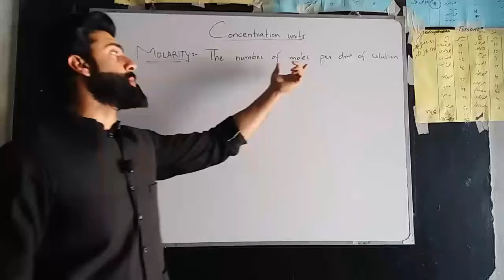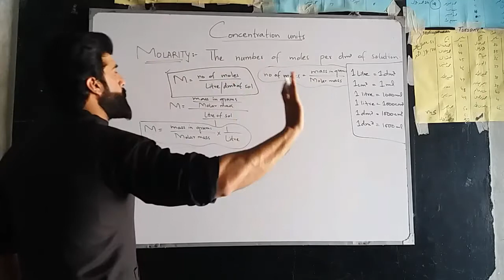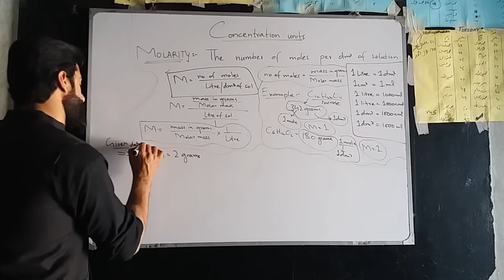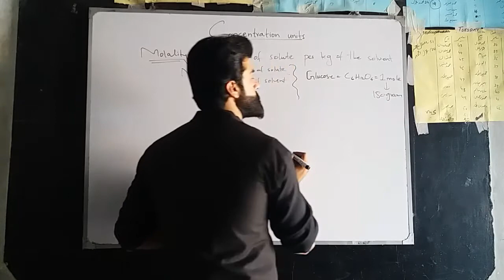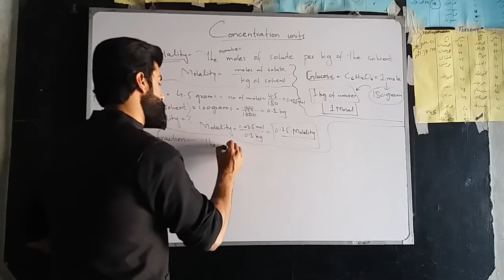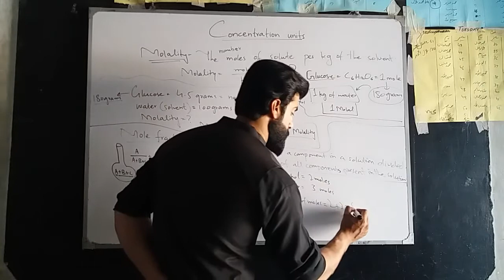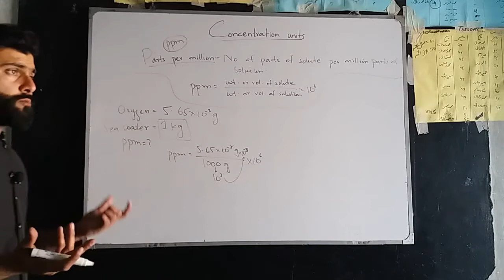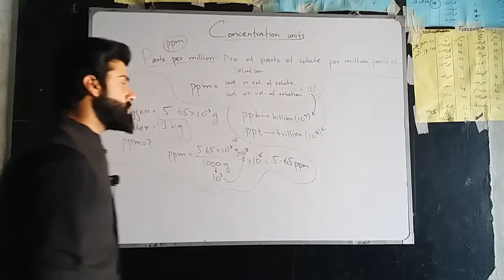Molarity Molality Mole fraction ppm ppb ppt Numericals by Tariq Pathan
Molarity (M):
The number of moles of solute dissolved per dm3 of the solution.

Molarity = moles of solute/ dm3 of solution Molarity = mass of solute/ Molar mass of solute x 1/dm3 of solution

Molality (m):
The number of moles of solute dissolved per 1 Kg (1000g) of solvent Molality= moles of solute/ kg of solution Molality= mass of solute /Molar mass of solute x 1/kg of solution

Mole Fraction (X):
The ratio of the number of moles of a given component to the total number of moles of a solution

Parts per million(ppm):
The number of parts by weight (or vol) of a solute per million parts by weight (or volume) of the solution”

Parts per billion(ppb):
The number of parts by weight (or vol) of a solute per billion parts by weight (or volume) of the solution

Parts per trillion(ppt):
The number of parts by weight (or vol) of a solute per trillion parts by weight (or volume) of the solution